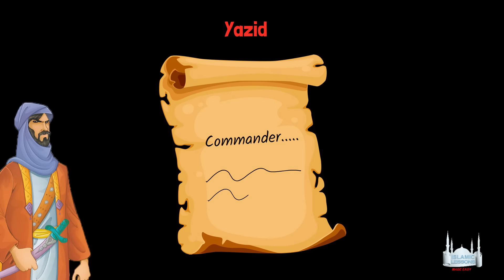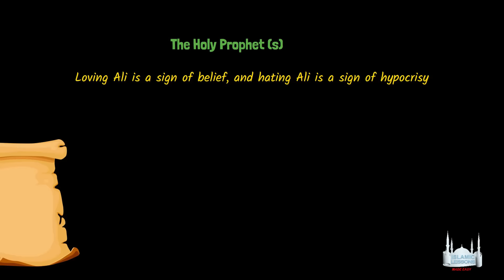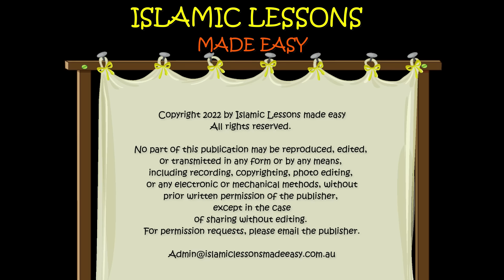The Story of Karbala - Part 1 of 3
FREE COURSES!
🡆 Tawhid
🡆Tajweed
🡆 Arabic Alphabet
🡆 Fiqh – Ja’fari Madhab (shia) and more………..!